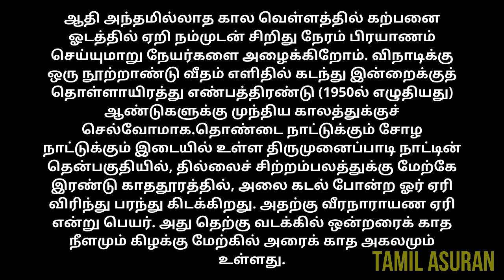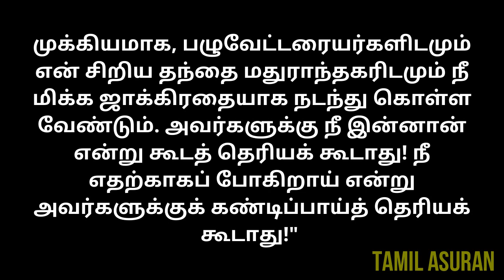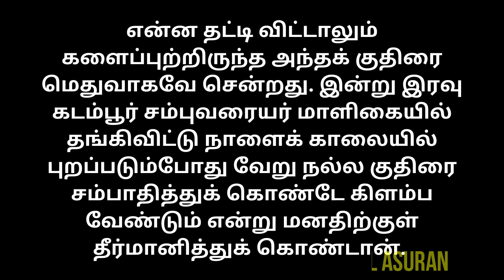பொன்னியின் செல்வன்: பாகம் 1-அத்தியாயம் 1 | Ponniyin Selvan FULL Story Video 2020